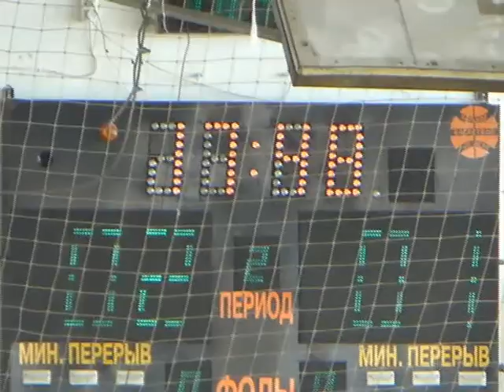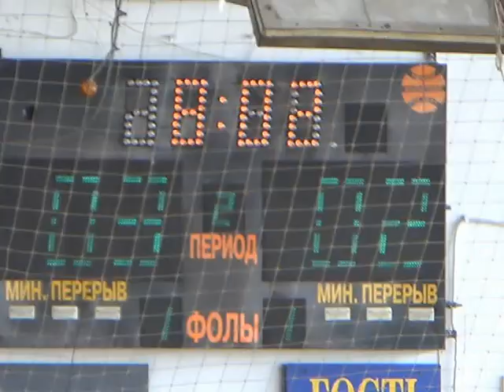27 ФК Универ 11 тур 6 лига Офицеры ХУПС Гипрококс